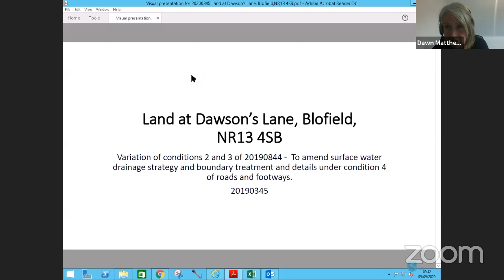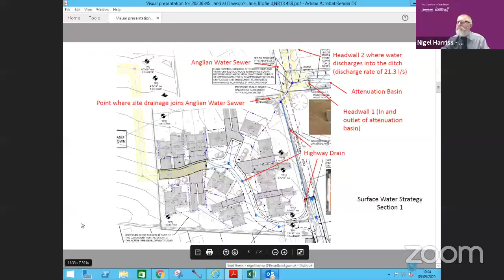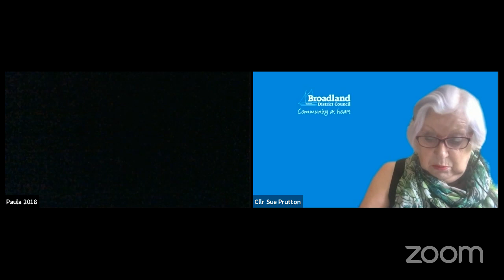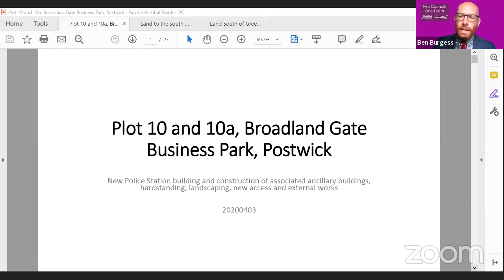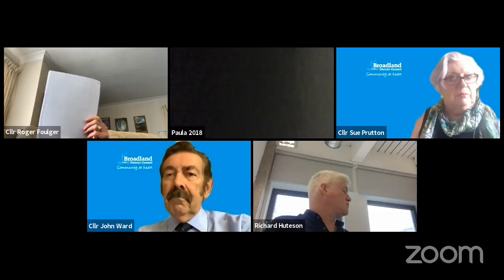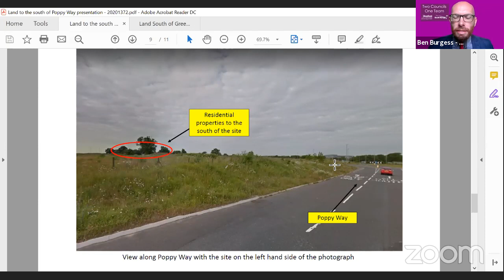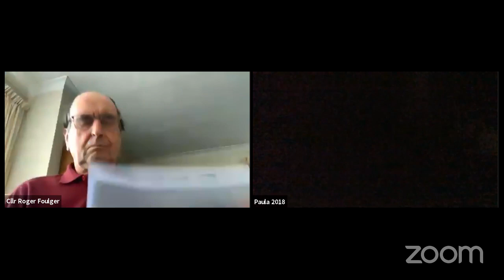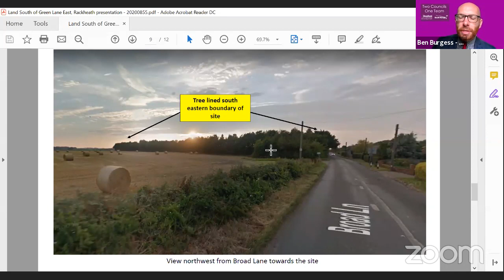Broadland District Council Planning Committee 9 September 2020